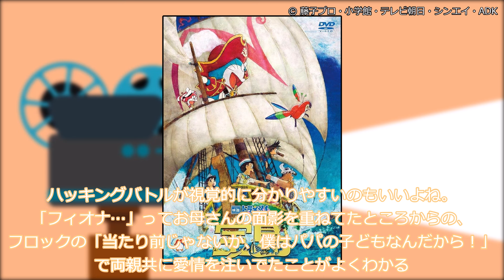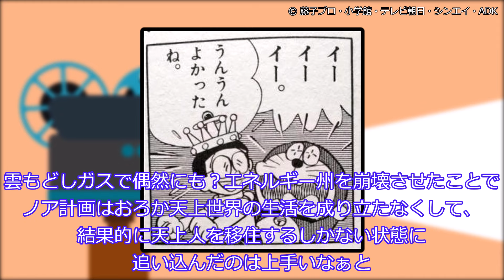【ドラえもん】好きな映画ドラえもん作品を語らうみんなの反応集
○使用ソフト○
・ゆっくりムービーメーカー様
・VOICEVOX様
VOICEVOX:ずんだもん
VOICEVOX:白上虎太郎
VOICEVOX:四国めたん
VOICEVOX:櫻歌ミコ
VOICEVOX:WhiteCUL